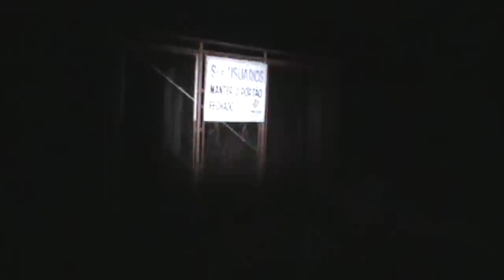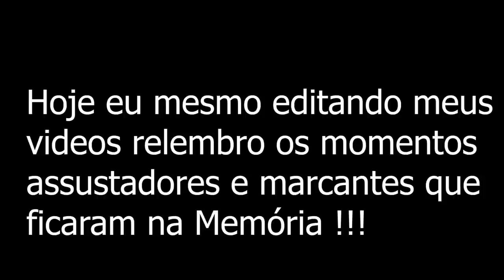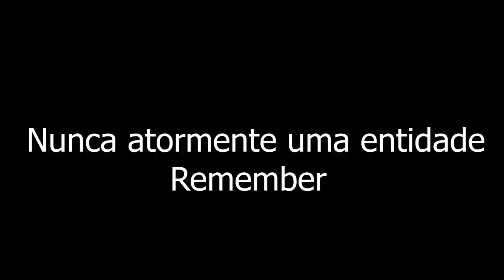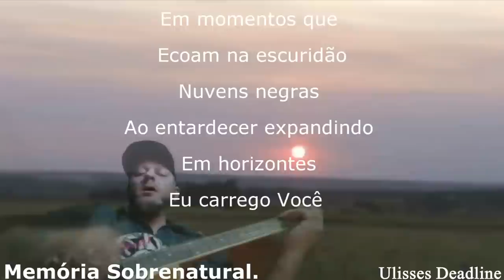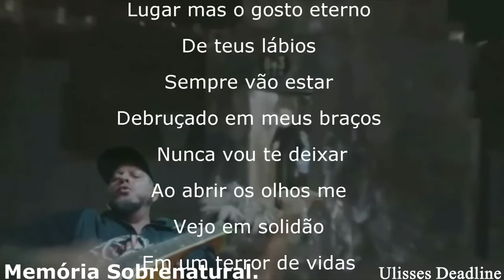Nunca atormente uma entidade Remember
este video traz a comunicação ao sobrenatural em lugares assombrados e casas antigas ao obscuro este video foi gravado a alguns anos atraz